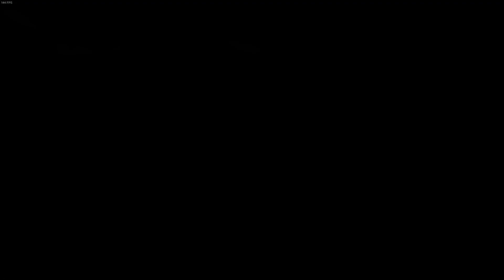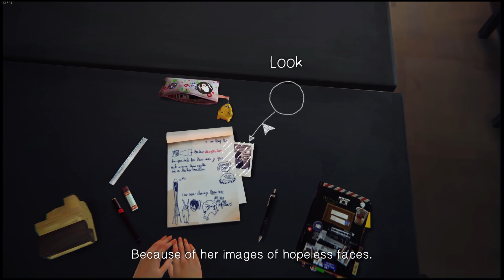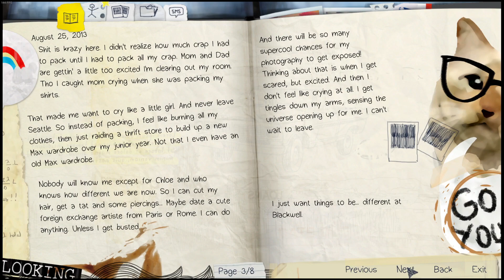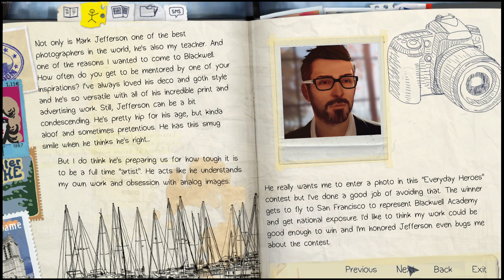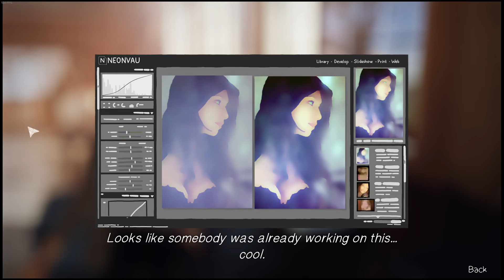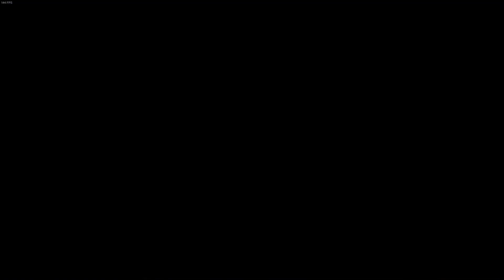NOSTALGIA! LIFE IS STRANGE PART 1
Hello you lovely people, we're starting off the week fresh with a brand new lets play! This is one of my favourite all time games and it's Life is strange! I hope you guys enjoy revising this game with me and enjoy the relaxing playthrough. Let me know how your life's going in the comments and I'll get back to you 🥰

Shop my set up! 😋